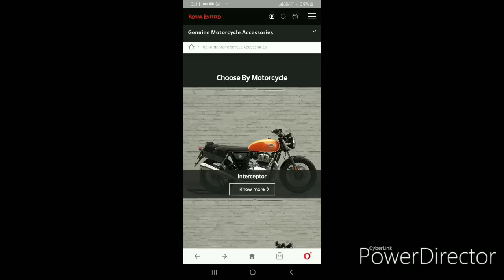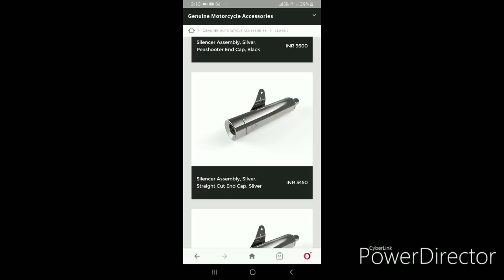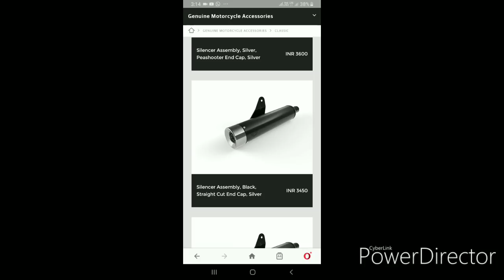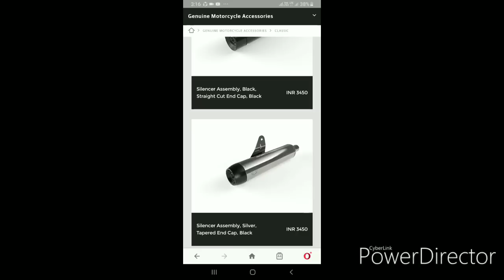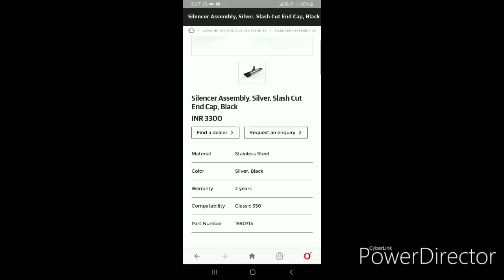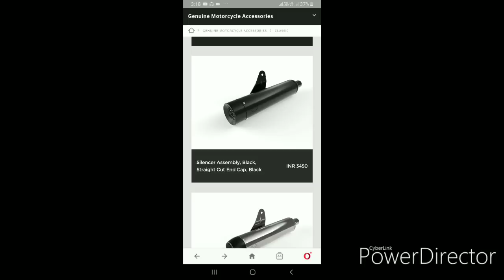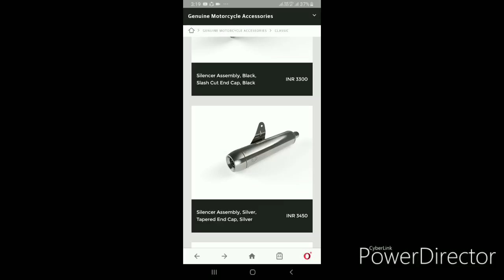16 Legal Exhaust| Dug - Dug Silencer | Royal Enfield Silencer/ Exhaust With Loud Sound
अब फिर से बुलेट दुग - दुग करेगी
Hanji dosto aj main ek gud news laikeg aya hu apkey paas bullet yani hum sub ki favourite royal enfield bullet dug dug karagi
Ab ase legal silencer royal enfield nai nikal dia hai ki jnhe laga kai ap loud sound ka poora maja lai saktey hain
Yeh silencer/ Exhaust legal bhe hai or loud sound bhe haiab fer sey bullet dug dug karagi